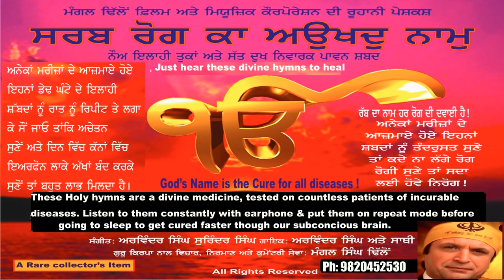282.Sarb Rog Ka Aukhad Nam all Shabads only (Audio)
Sarb Rog Ka Aukhad Nam all 7 divine healer Shabads 9 couplets with out meaning.
ਸਰਬ ਰੋਗ ਕਾ ਅਉਖਦੁ ਨਾਮੁ 7 ਦੂਖ ਨਿਵਾਰਕ ਰੁਹਾਨੀ ਸ਼ਬਦ ਅਤੇ 9 ਤੁਕਾਂ ਭਾਵਅਰਥਾਂ ਤੋਂ ਬਗ਼ੈਰ,
सरब रोग का अउखदु नामु 7 दूख निवारक इलाही शब्द और 9 तुकें भावर्थ के बग़ैर